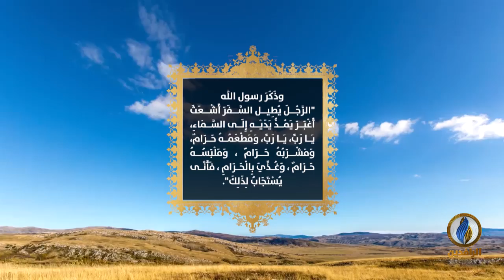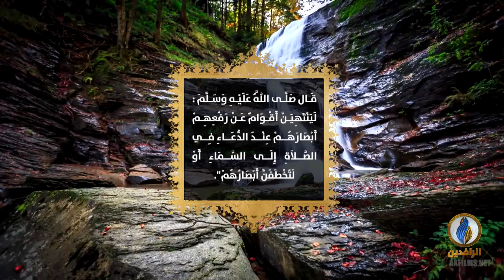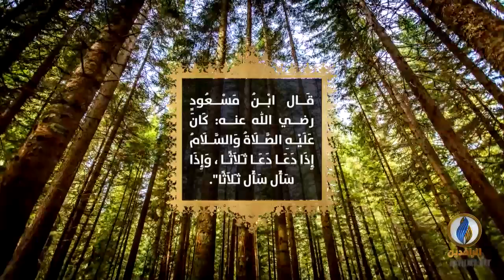خواطر_إيمانية | آداب الدعاء